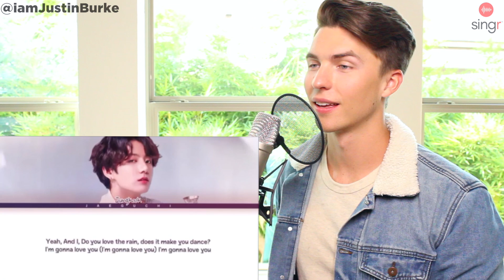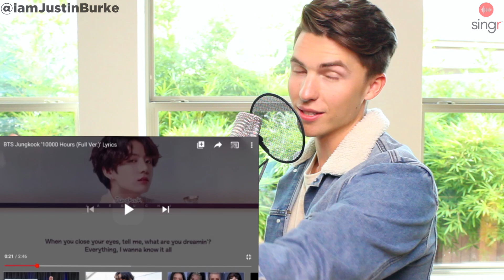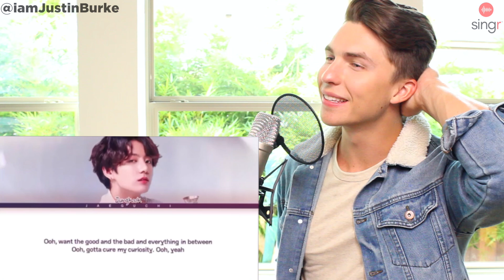VOCAL COACH Justin Reacts to BTS Jungkook - 10000 Hours